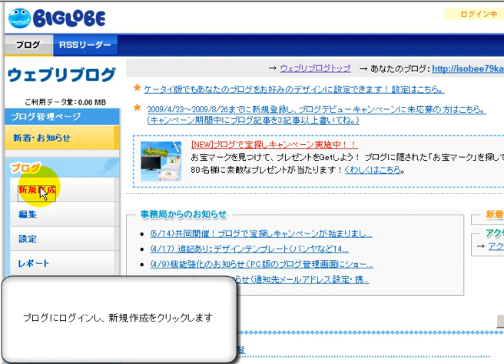BIGLOBEブログの記事投稿方法 「 無料ブログ動画解説」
使用方法

１、　ブログにログインし、新規作成をクリックします

２、　タイトルや本文を記入し、次へをクリック

３、　内容確認後、公開をクリックして完了です

16ビット、32ビットなどのCPUではそれに加えて16ビットや32ビットなどを単位としても処理を行える。そのような場合にその処理単位をワードと表現した。

そのため、ワードの大きさはコンピュータが一括して取り扱える情報量を基準にしている場合がある。これはCPUのレジスタ長などによって決まるが、ワードの大きさに明確な基準があるわけではなく、CPU設計者の定義による。

カシオ 電子手帳
電子手帳 スケジュール
シャープ 電子手帳
電子手帳 ランキング
電子手帳 手書き
電子手帳 PDA
電子手帳 中学生
電子手帳 SONY
電子手帳カバー
電子手帳 英語
電子手帳 ザウルス
電子手帳 スケジュール管理
電子手帳 中国語
電子手帳 売れ筋
電子手帳 子供
電子手帳 翻訳
電子手帳 韓国語
電子手帳 高校生
電子手帳メモ
電子辞書
DS 電子手帳
落書き電子手帳
システム電子手帳
セイコー 電子手帳
価格コム 電子手帳
SHARP 電子手帳
カカクコム 電子手帳
ヤマダ電機 電子手帳
タッチパネル 電子手帳
価格.com 電子手帳
価格ドットコム 電子手帳
ジャパネットたかた 電子手帳
ジャパネット タカダ 電子手帳